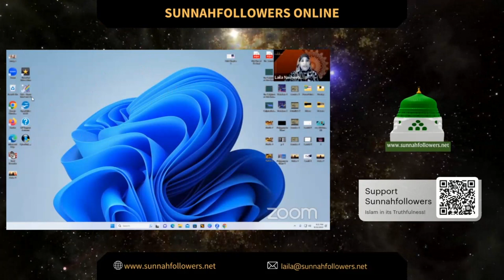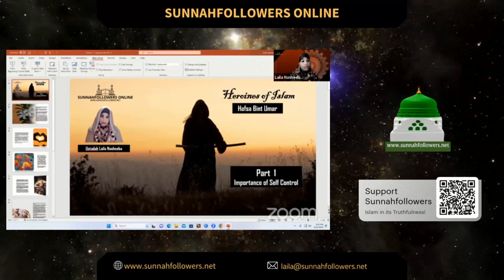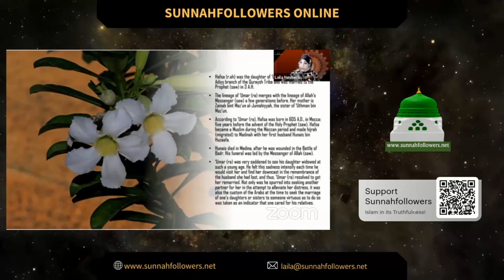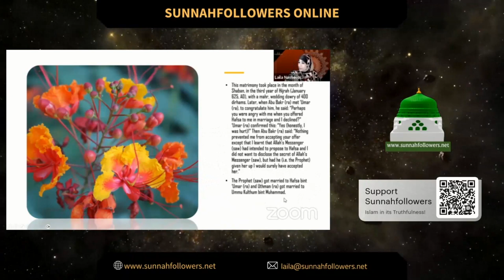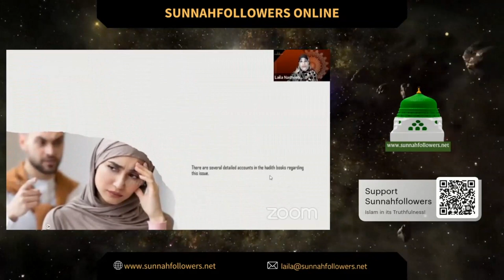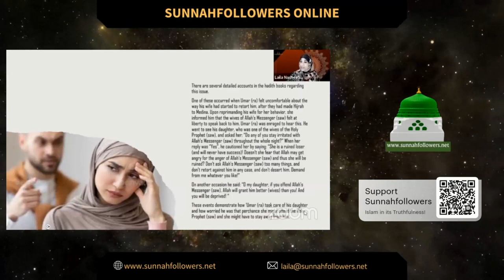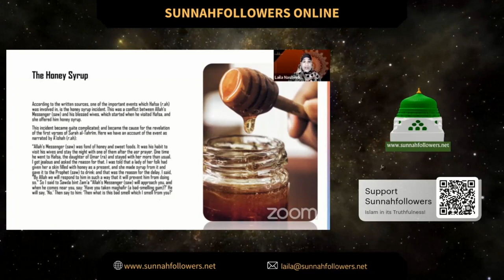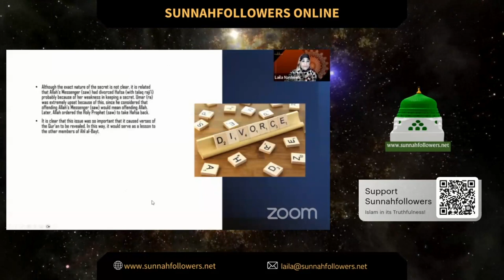Heroines of Islam - Unveiling Hafsa Bint Umar Part 1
In this video on Heroines of Islam - Unveiling  Hafsa Bint Umar Part 1,  Ustadah Laila Nasheeba as she delves into the intriguing life of Hafsa bint Umar, daughter of the esteemed companion Umar ibn al-Khattab. Learn about Hafsa's birth, her tribal lineage, and the concerns of her father, Umar. Explore the details of Prophet Muhammad's marriage to Hafsa, her unique qualities, and incidents that shaped her remarkable story.

Intro  0:00
Class Start 1:22
Lecture Start 11:24
Intro about  Hafsa bint umar14:33
Umar Was worried about hafsa bint umar 22:00
Prophet Muhammad Marriage to Hafsa bint umar 25:21
What Made Hafsa bint umar stand over other wife 27:24
 Incidents of  hafsa  and her father umar 35:40
Incident on Honey Syrup 38:50
Incidents of secret 45:07
Prophet Muhammad divorce hafsa 48:18